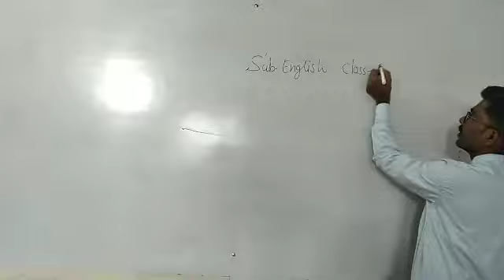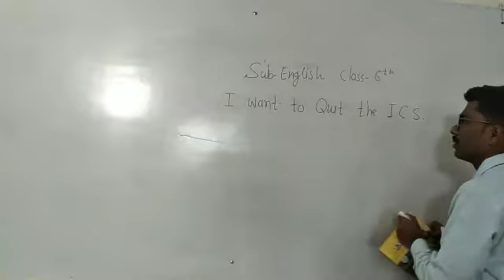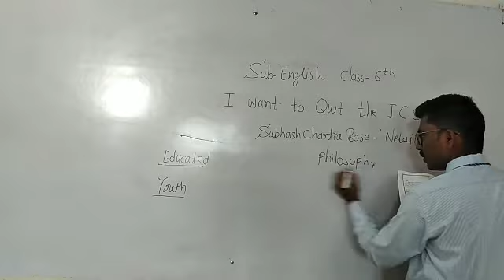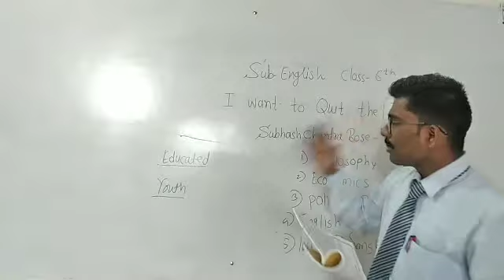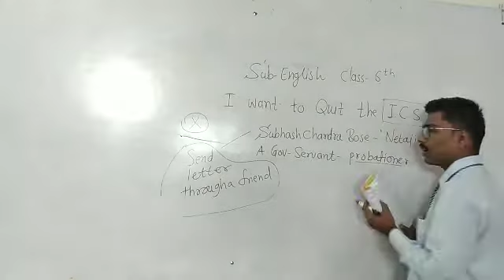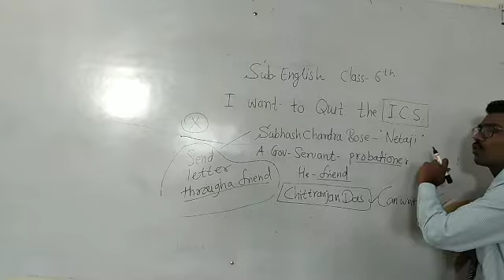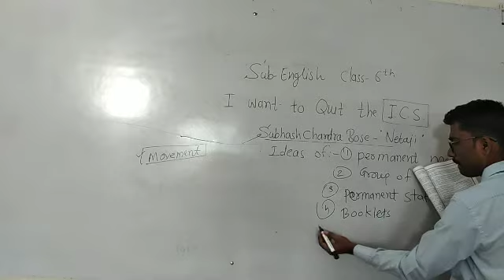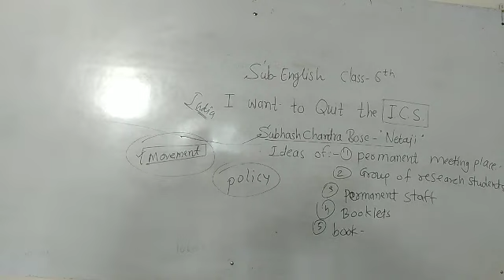STATE 6th EM English Lesson I Want to quit the I C S day 2 by kharade sir